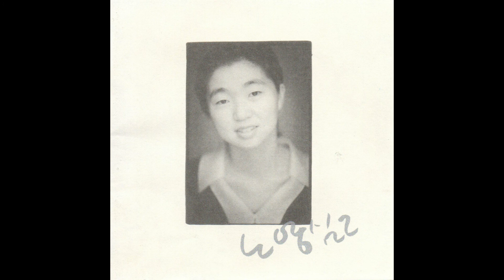노영심 - 이야기 피아노: 작은 연못